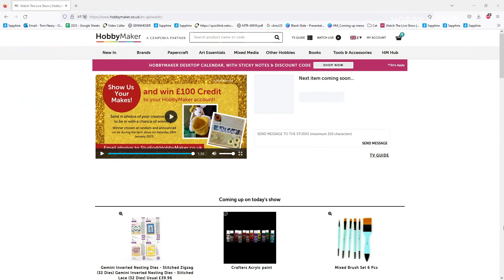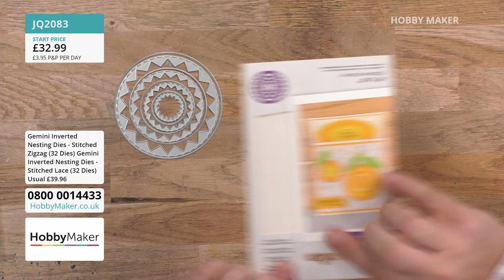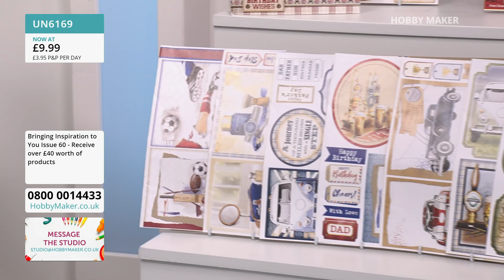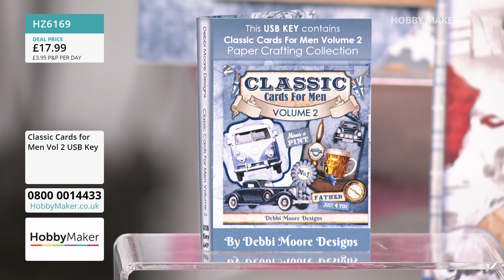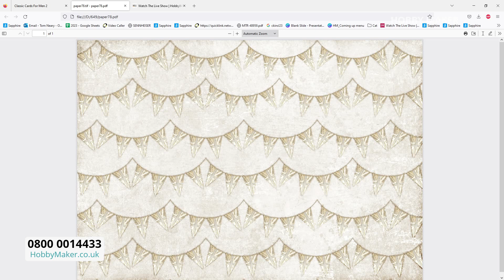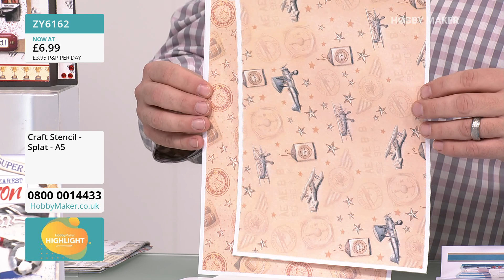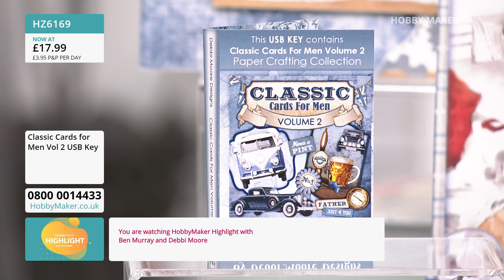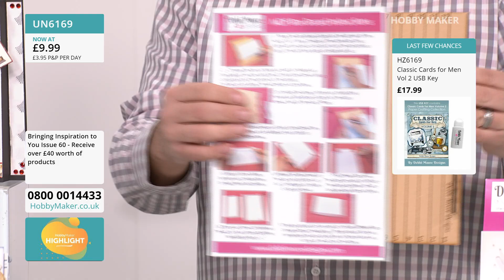Hobby Maker Live 20/01/23 - Wake up with Hobby Maker - Debbie Moore Designs